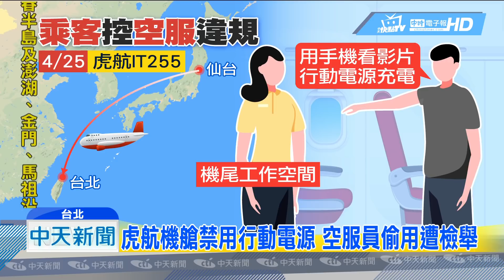20190501中天新聞 虎航機艙禁用行動電源 空服員偷用遭檢舉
台灣虎航遭到民眾投訴，有空服員在飛機上，違規使用行動電源，一邊幫手機充電還一邊追劇，但其實民航局針對行動電源使用，並沒有硬性規範，只有規定不能放在託運行李內，對此台灣虎航證實，空服員確實違規，將會進行內部懲處。